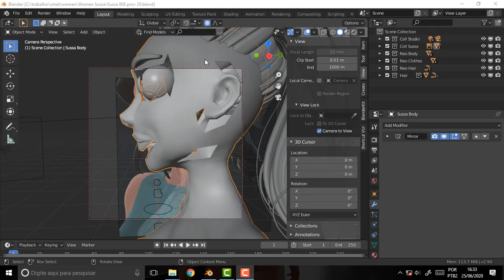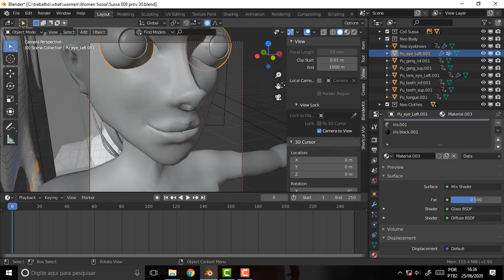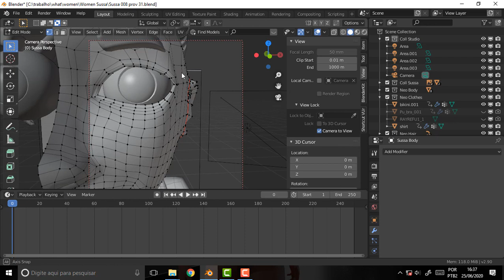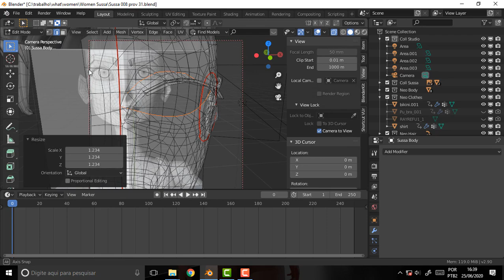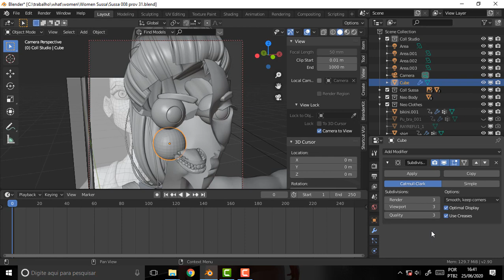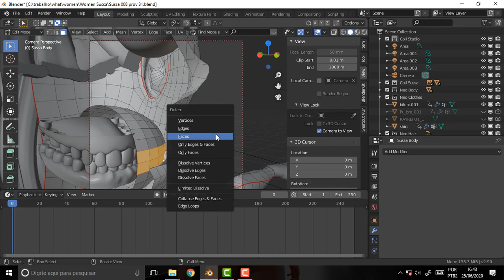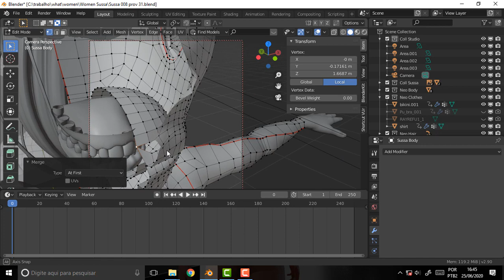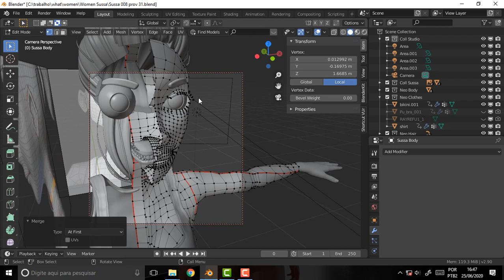BLENDER 1045 Sussa Saco da Boca Olho e Pestana